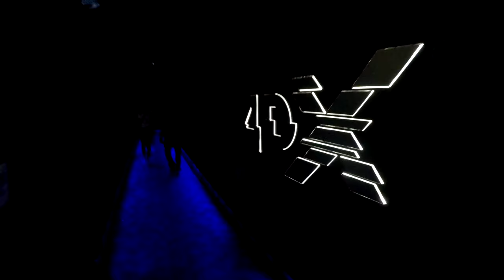Dominican Republic 2018(Long Version) 4k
Recordered Using GoPro Hero 5 - 4k 30FPS
Recorded Using Samsung Galaxy Note 8
Edited Using Pinnacle Studio Ultimate 20